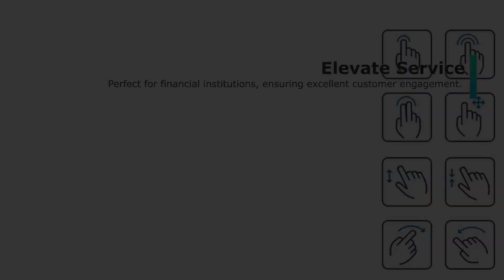Revolutionize Your Communication with the 43" Double Sided LED Screen SH4379DS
SH4379DS
Innovative Design
Experience an ultra-thin digital signage kiosk that enhances any environment.

Versatile Functionality:
Supports Android and Windows for seamless real-time updates.

Elevate Service:
Perfect for financial institutions, ensuring excellent customer engagement.